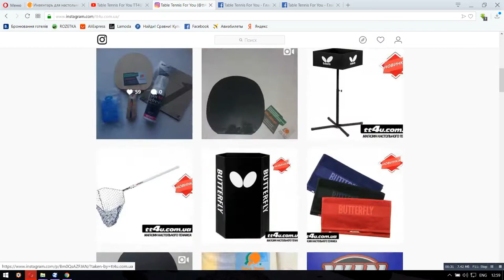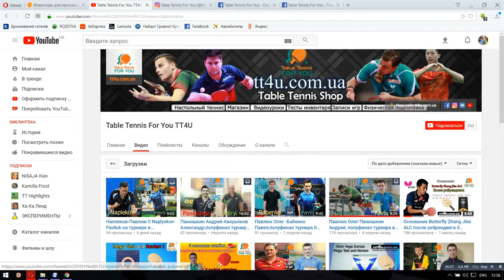Коваль Сергей - Завада Никита II Koval - Zavada на 2 туре КЧУ "Региональная Лига"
Коваль Сергей - Завада Никита II Koval - Zavada на 2 туре КЧУ "Региональная Лига, Юго-Восточный регион",который проходил в городе Запорожье в КНТ " Хорт"

Коваль Сергей играет комплектом:
Основание Tiago Apolonia ZLC (fl),

Завада Никита играет комплектом:
Основание Butterfly Korbel SK 7(fl),

Одни из лучших пластиковых мячей!

 (tt4u.com.ua)  осуществляет доставку по Харькову,всей Украине (1-3дня)  и по всему миру(10+- дней).Все для вашего комфортного развития в настольном теннисе! Покупай то,что нужно!
Вы можете сделать заказ через наш сайт/или наши телефоны/е-мейл/наши аккаунты в соц.сетях/Месседжеры!

Мы поможем вам развиваться в любимом виде спорта!
Выбрав нас,вы доверяетесь профессионалам.